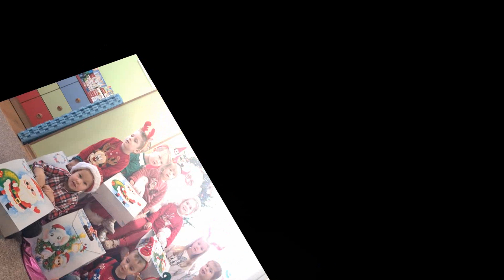Mikołaj odwiedził grupę Sówek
Mikołaj odwiedził grupę Sówek - MIŚ i PRZYJACIELE